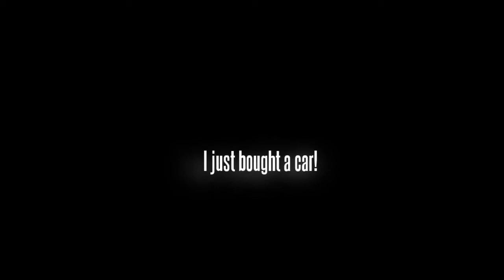I just bought a car!